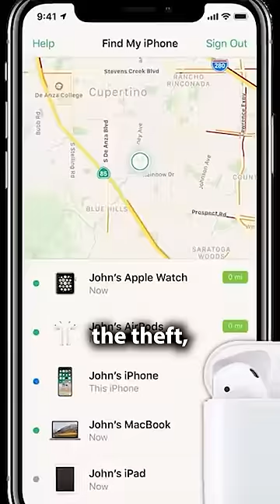Dumb Things Looted by Russian Soldiers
Russian soldiers have been looting some pretty absurd stuff during the Ukraine War. From toilet seats to teddy bears, the list is endless and highlights the ridiculousness of this entire conflict.